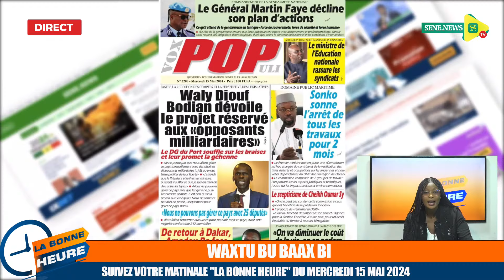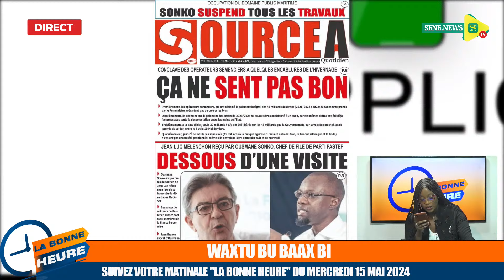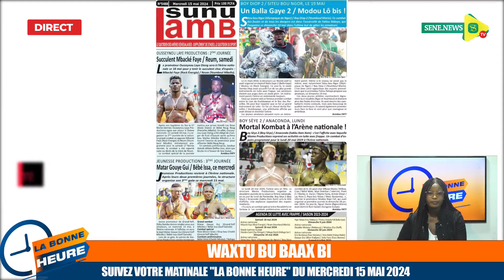Revue de presse Aminata Bane du Mercredi 15 Mai 2024